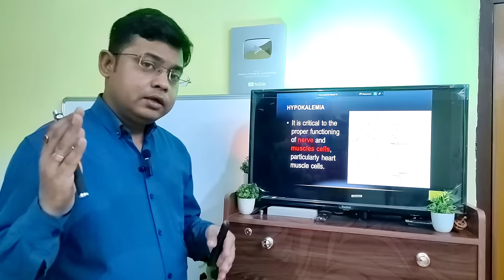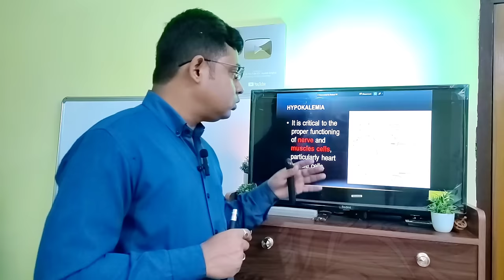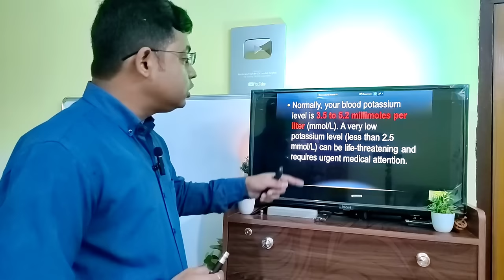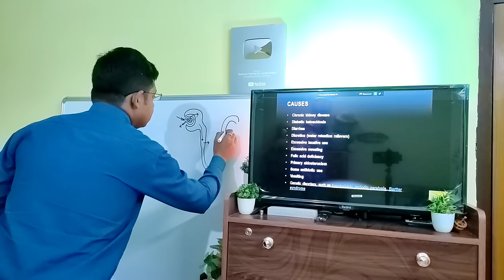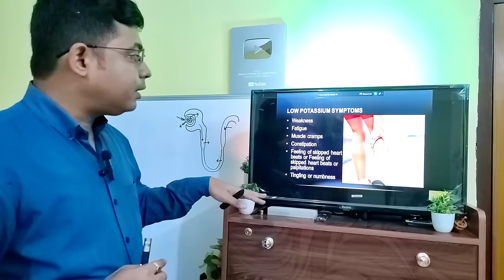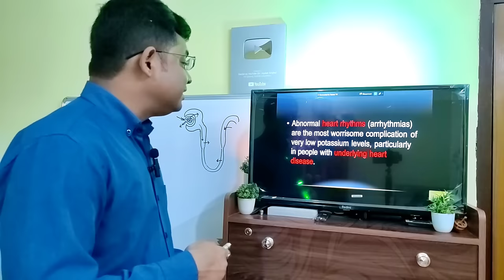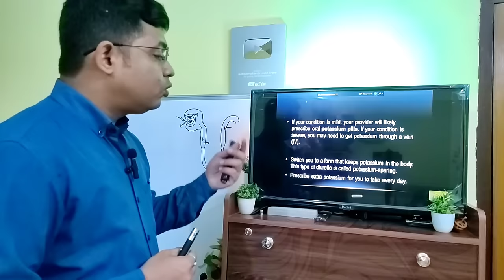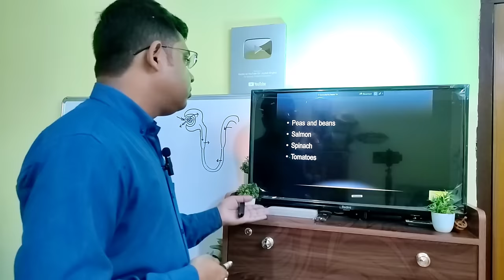Low potassium level: Causes, symptoms, Treatment, potassium rich foods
I'm on Instagram as @joydebsingha. Install the app to follow my photos and videos.

Hypokalemia is a condition characterized by low levels of potassium in the blood. Potassium is an essential mineral that plays a crucial role in various bodily functions, including nerve and muscle function, heart rhythm, and fluid balance. When potassium levels fall below normal, it can cause several symptoms and potentially life-threatening complications.

In this video, we will explore the causes, symptoms, diagnosis, and treatment of hypokalemia. We will also cover the potential risks and complications associated with this condition and discuss ways to prevent it from occurring.

Hypokalemia Causes:

Hypokalemia can occur due to several reasons, including:

Excessive loss of potassium through the digestive tract or kidneys.

Inadequate potassium intake due to a poor diet.

Certain medications, such as diuretics, laxatives, and some antibiotics.

Hormonal imbalances, such as hyperaldosteronism or Cushing's syndrome.

Alcoholism or drug abuse.

Symptoms:

The symptoms of hypokalemia may vary depending on the severity and duration of the condition. Common symptoms include:

Muscle weakness and cramps

Constipation

Irregular heartbeat or palpitations

Tingling or numbness in the hands or feet

Increased urination and thirst

Diagnosis:

Diagnosing hypokalemia involves a physical examination, medical history review, and laboratory tests. A doctor may conduct blood and urine tests to measure the potassium levels in the body. Other tests, such as an electrocardiogram (ECG) or imaging studies, may also be used to evaluate potential complications, such as heart or kidney problems.

Treatment:

The treatment for hypokalemia aims to restore potassium levels to normal and treat any underlying causes. This may include:

Potassium supplements, which can be taken orally or intravenously.

Increased potassium intake through diet, such as eating more fruits and vegetables.

Treating underlying medical conditions, such as hormone imbalances or kidney disease.

Avoiding medications that can cause potassium loss.

In severe cases, hospitalization may be required for intravenous potassium replacement.

Complications:

If left untreated, hypokalemia can lead to several serious complications, including:

Abnormal heart rhythms or cardiac arrest.

Respiratory failure or paralysis.

Kidney damage or failure.

Muscle damage or breakdown.

Prevention:

There are several ways to prevent hypokalemia, including:

Eating a healthy, balanced diet rich in potassium.

Avoiding excessive alcohol consumption or drug abuse.

Monitoring and managing medical conditions that can cause potassium loss, such as kidney disease or diabetes.

Discussing medication use with a doctor or pharmacist to ensure they do not cause potassium loss.

In conclusion, hypokalemia is a serious condition that requires prompt diagnosis and treatment to prevent potential complications. By understanding the causes, symptoms, diagnosis, and treatment of this condition, individuals can take steps to prevent it from occurring and maintain good health. If you suspect you may have hypokalemia, speak with your healthcare provider to determine the best course of action.

Doctor Joydeb Singha
Doctor on Youtube
Bangla health education
Doctor joydeb bangla health tips
Doctor joydeb health awareness
Bangla Doctor Youtuber